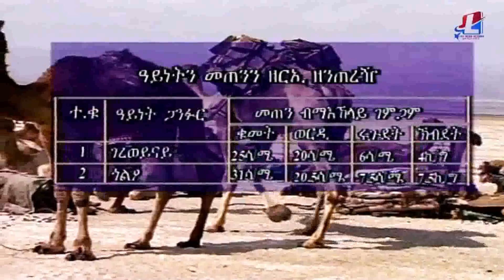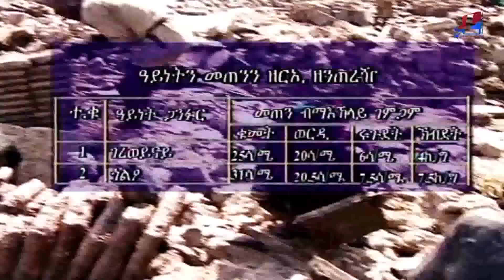መንገዲ ኣርሆ ዶክመንተሪ ካልኣይ ክፋል| Mengedi Ariho _ documentary part two (ሊሎ ሚድያ፣ 2015 ዓ/ም)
Unveiling the Untold Story: Mengedi Ariho Documentary Part 2| መንገዲ ኣርሆ 2ይ ክፋል (LILO Media 2023)